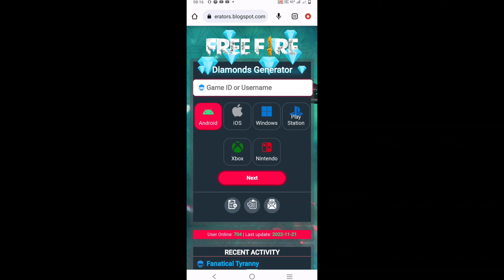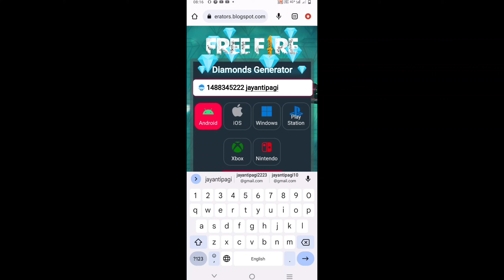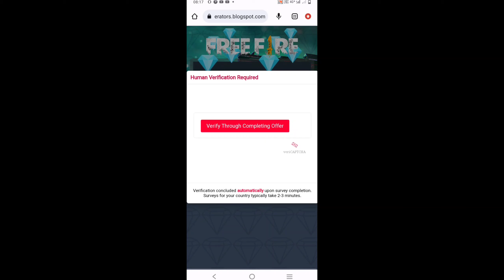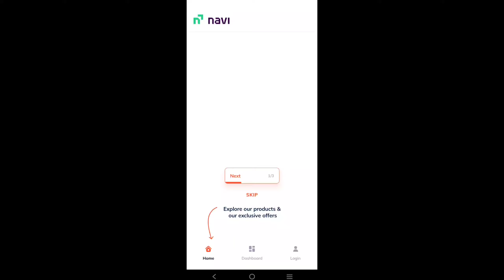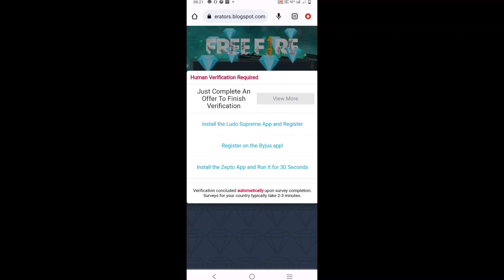Free Fire Max Mod Menu Hack Ob35 Update Today | 100 % Unlimited Diamonds + Rank Push + Fly Working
Free Fire Max Diamond Hack OB35 Live Proof l OB35 Free Hack | free fire unlimited diamond trick

Free Fire Max Mod Menu Hack Ob35 Update Today

OB 35 Update How To Hack Unlimited Diamond ll Free Fire Max Unlimited Diamond Trick Mod

How To Hack Free Fire Max Unlimited Diamond ll Free Unlimited Diamond Generator App / File

Diamonds - 2021 Real Trick | 100% Working | Free Fire Unlimited Diamonds Hack 2021.

free fire free diamond 2020 new update
free fire free diamond kaise le
free fire free diamond no paytm no app
free fire free diamond no paytm no app 2020
how to get free diamonds in free fire without paytm and any app 2020
free fire unlimited diamond no paytm
free fire me diamond hack kese kre
free fire me kapi saare diamond kese le
free fire me kapi saare diamond kese hack kre
unlimited diamond trick free fire no paytm no app
unlimited diamond hack free fire
how to get free dj alok character in free fire no paytm no app
free fire free dj alok no paytm no app
how to get free dj alok character in free fire without any app
free fire free characters 2020
free fire free characters 2020 dj alok

⭕IMPORTANT NOTICE :-